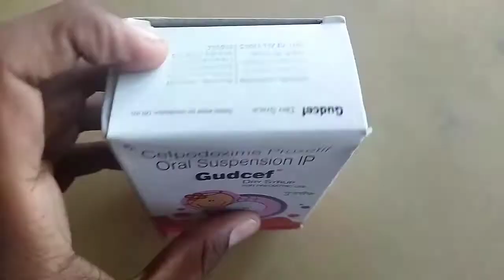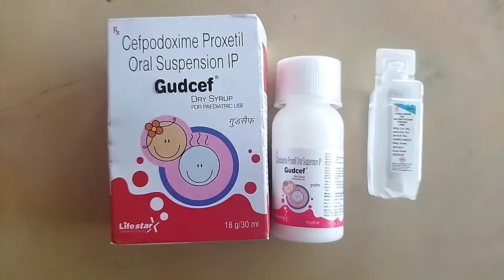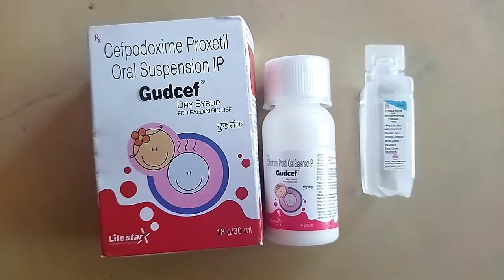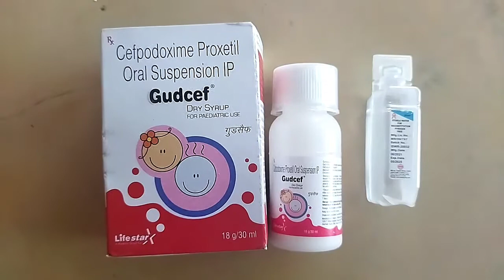Gudcef Dry Syrup Full Review Doses, Benefits, Composition, uses, side effects, Review In Hindi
Gudcef-CV Dry Syrup

by Mankind Pharma Ltd

Composition

Cefpodoxime Proxetil (50mg/5ml) + Clavulanic Acid (31.25mg/5ml)

Your child’s medicine at a glance

Give this medicine to your child an hour before or two hours after meals. If your child develops a stomach upset, prefer giving it with food. Make sure to stick to the prescribed dose because it is given keeping in mind the type of infection, its severity, and the age and bodyweight of your child. In case your child gags and expels the medicine within 30 mins of intake, repeat the same dose but do not double dose if it's the time for the next dose.

Some of the minor and temporary side effects of this medicine include vomiting, diarrhea, nausea, rash, and headache. Usually, these episodes subside once your child’s body adapts to the medicine. However, if these effects persist or become bothersome for your child, call the doctor right away.

Narrate your child’s complete medical history to your child’s doctor, including any previous episodes of allergy, heart problem, blood disorder, birth defects, airway obstruction, lung anomaly, gastrointestinal problem, skin disorder, liver impairment, and kidney malfunction. This information is critical for dose alterations and for planning your child’s overall treatment.

Uses of Gudcef-CV Dry Syrup in children

Gudcef-CV Dry Syrup is used in the treatment of respiratory tract infection.

Benefits of Gudcef-CV Dry Syrup for your child

Treatment of Respiratory tract infection
Respiratory tract infections are those infections that can affect the sinuses, throat, airways or lungs. Gudcef-CV Dry Syrup contains two different medicines, Cefpodoxime Proxetil and Clavulanic Acid, that work together to kill the bacteria that cause respiratory tract infections. Cefpodoxime Proxetil works by stopping the growth of bacteria. Clavulanic Acid reduces resistance and enhances the activity of Cefpodoxime Proxetil against bacteria.

It usually makes you feel better within a few days, but you should continue taking it as prescribed even when you feel better to make sure that all bacteria are killed and do not become resistant.

Side effects of Gudcef-CV Dry Syrup in children

Gudcef-CV Dry Syrup does not pose serious side effects and is well-tolerated by children. In case the side effects do occur, they’re likely to subside once the body adapts to the medicine. Consult your child’s doctor if these side effects persist or bother your child. The most common side effects include-

Common side effects of Gudcef-CV
Nausea
Vomiting
Abdominal pain
Diarrhea
Headache